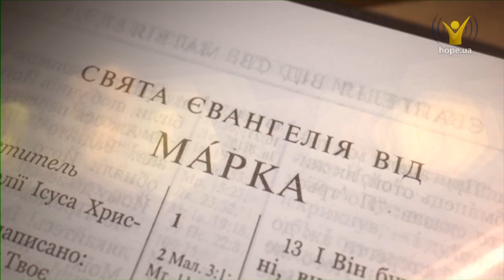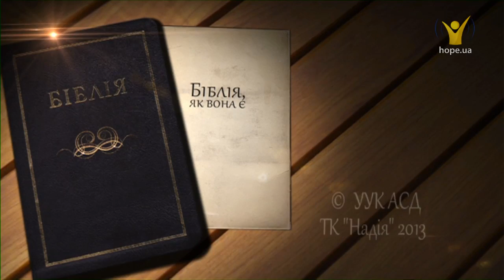Марка 5:1-20 | Біблія, як вона є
Слухати онлайн Біблію українською мовою: Марка 5: 1-20

А коли він Ісуса побачив здалека, то прибіг, і вклонився Йому, і закричав гучним голосом, кажучи: Що до мене Тобі, Ісусе, Сину Бога Всевишнього? Богом Тебе заклинаю, не муч Ти мене! Бо сказав Він йому: Вийди, душе нечистий, із людини! І запитав Він його: Як тобі на ім'я? А той відповів: Легіон мені ймення багато бо нас.